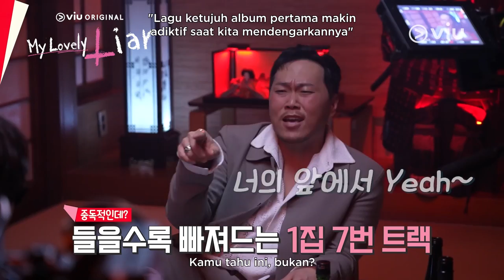My Lovely Liar | Behind The Scene EP01 & EP02 | Kim So Hyun, Minhyun, Yun Ji On, Seo Ji Hoon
Ternyata gak cuma di depan layar aja, tapi proses di balik layar drama Viu Original My Lovely Liar pun banyak banget keseruannya yang gaboleh kita lewatin~ 🤩 Kalian udah nonton dramanya belu, yeorobun? 💖